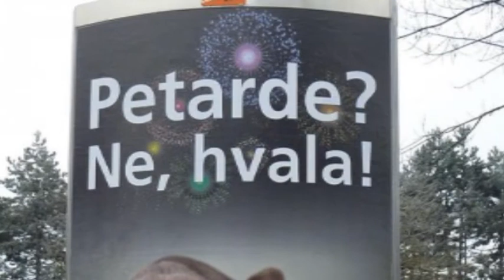Za upotrebu pirotehničkih sredstava predviđene oštre zakonske mjere